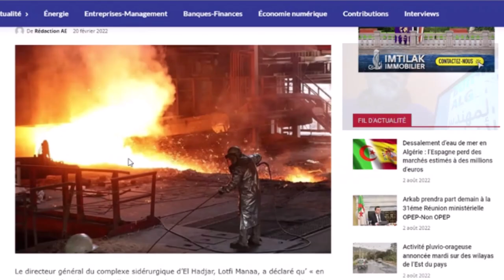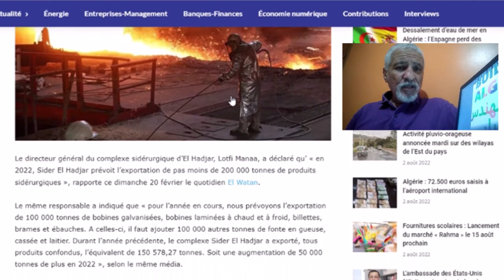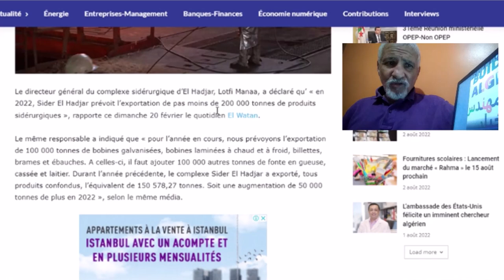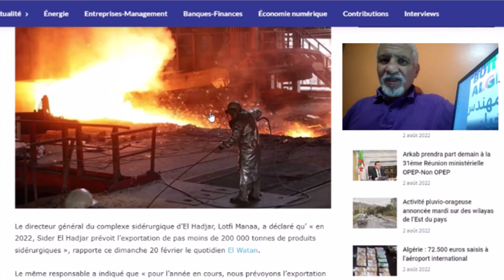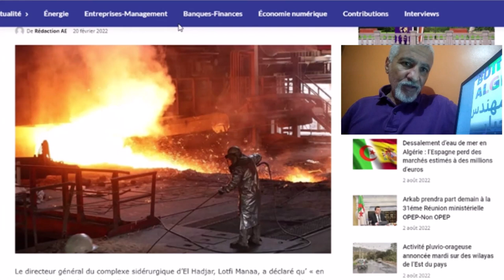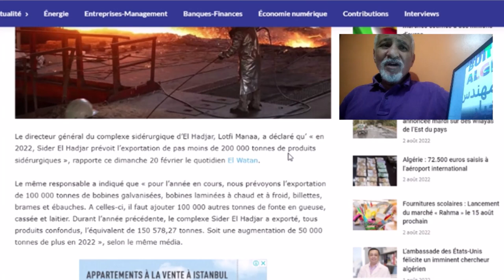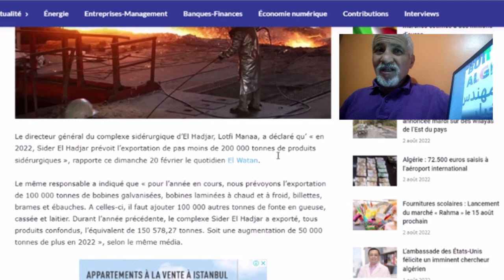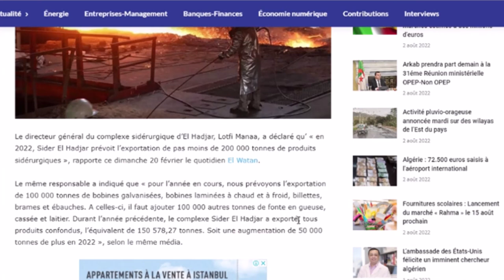مركب الحجار يحقق ارقام قياسية في التصدير نحو الخارج